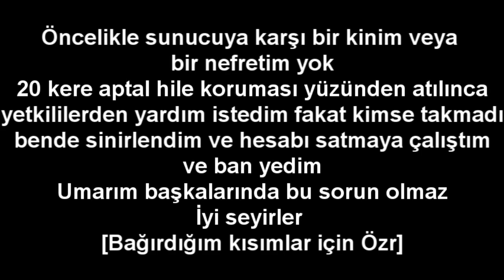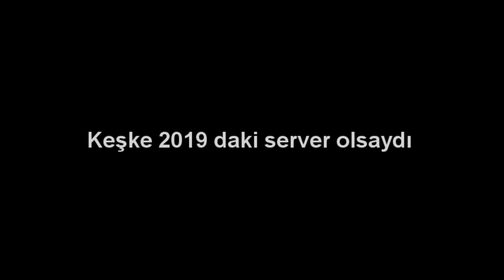hile koruması ?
Unlucky